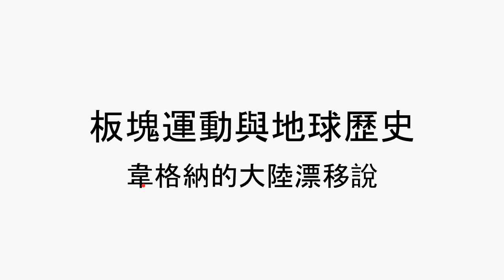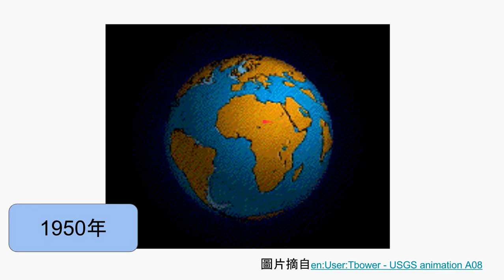板塊運動與地球歷史-韋格納的大陸漂移說